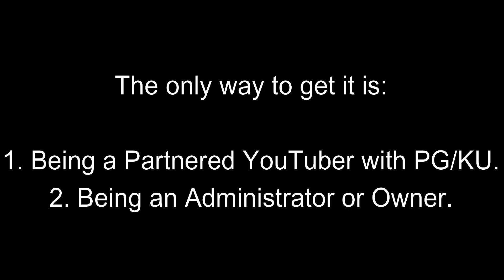ARGO SHOWCASE! (Kaiju Universe)